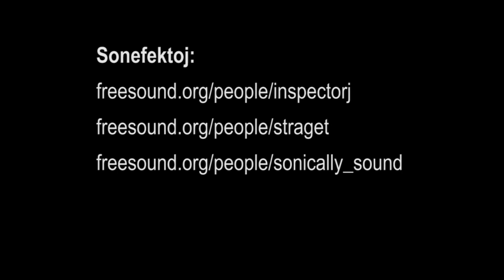La Lernanto. Esperanto Animation (prize winner)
An animated Esperanto language cartoon based on an original short story by Lee Miller.
This film won a runner-up prize in the 3rd Usona Good film Festival in 2022
Hand drawn animation using Flipaclip
Entertainment in esperanto

Reĝisoro: Simone
Aktoro: Simone
Ĉio alia: Andy